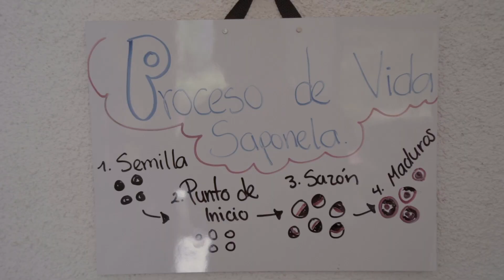La saponela y el compromiso de Edith con los demás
IdeasYSoluciones "El deseo era de hacer conocer a nivel nacional que la saponela tiene un uso, que toda planta tiene un uso. Que solo tenemos que descubrir cuál es el uso de esas plantas", dice Edith Andreína, quien nos cuenta la historia de cómo descubrió la saponela y el compromiso que tiene con la sociedad y el medio ambiente.

Una producción de Nueve, con el apoyo de Banrural Guatemala.